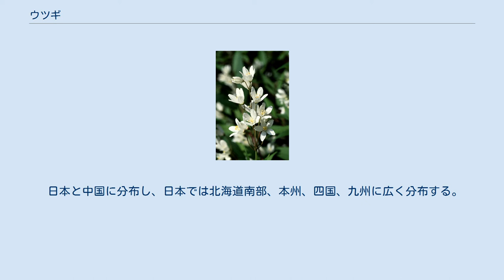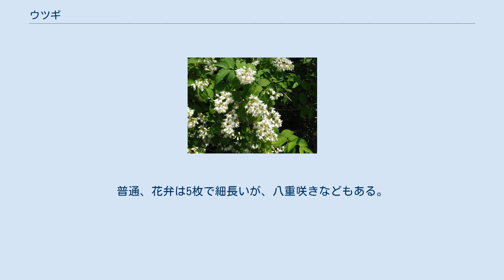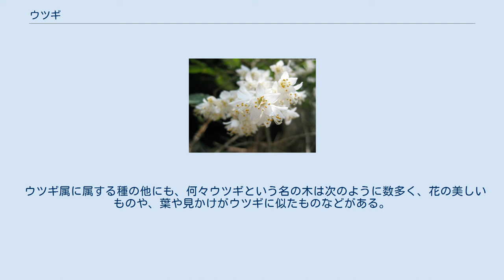ウツギ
ウツギ（空木、学名：Deutzia crenata）はアジサイ科ウツギ属の落葉低木。
別名はウノハナ。
エングラー体系では、ユキノシタ科で分類される場合もある。
 和名のウツギの名は「空木」の意味で、茎が中空であることからの命名であるとされる。
花は卯月（旧暦4月）に咲くことから「卯（う）の花」とも呼ばれ、古くから初夏の風物詩とされており、清少納言の随筆『枕草子』には卯の花と同じく初夏の風物詩であるホトトギスの鳴き声を聞きに行った清少納言一行が卯の花の枝を折って車に飾って帰京する話がある。
近代においても唱歌『夏は来ぬ』で歌われるように初夏の風物詩とされている。
 日本と中国に分布し、日本では北海道南部、本州、四国、九州に広く分布する。
 山野の路傍、崖地、人里など日当たりの良い場所にふつうに自生し、畑の生け垣にしたり観賞用に植えたりする。
幹は木釘に加工されて利用される。
 落葉広葉樹の低木。
樹高は2 - 4メートル (m) になり、よく分枝する。
枝は生長すると髄が失われて中空になる。
株立ちし、樹皮は灰褐色で、古くなると剥がれる。
新しい枝は赤褐色を帯び、星状毛が生える。
 葉の形は変化が多く、卵形、楕円形、卵状披針形になり、葉柄をもって対生する。
葉には星状毛が生える。
枝先に円錐花序をつけ、多くの白い花を咲かせる。
普通、花弁は5枚で細長いが、八重咲きなどもある。
萼には星状毛が生える。
果実は蒴果で、秋に熟す。
 変種のビロードウツギの他、多くの品種がある。
 ウツギ属に属する種の他にも、何々ウツギという名の木は次のように数多く、花の美しいものや、葉や見かけがウツギに似たものなどがある。
まったく科や属の異なる種でも幹が中空な植物はウツギと呼ばれていることがある。
 など。